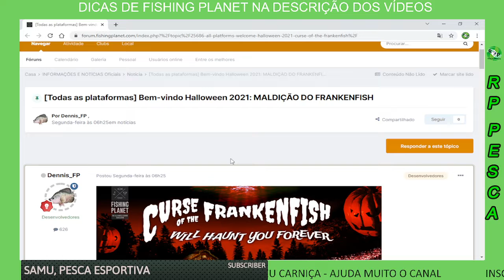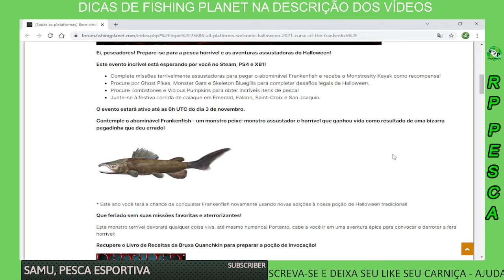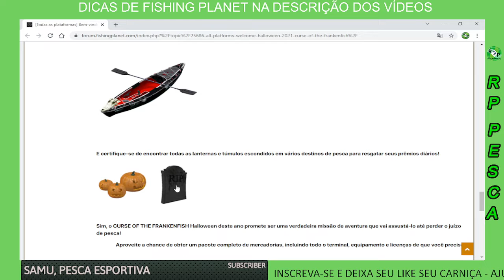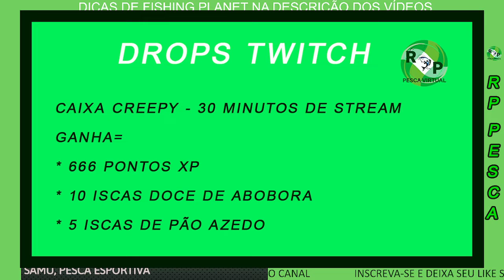HALLOWEEN 2021 - FISHING PLANET - NOVIDADE DE DROPS STEAM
LEMBRE -SE DE VINCULAR SUA CONTA STEAM JUNTO A TWITCH..

AQUI VOCÊ CONHECE SOBRE AS FORMAS DE AJUDAR O CANAL:
*BENEFICIOS DE MEMBROS
*CLUB DE PONTOS
*OS PONTOS DOS COLABORADORES
*DOAÇÕES
*LOJA RP

Transmissões OBS studio

jogos base

Fishing Planet
Russian fishing 4
Carp & Coarsi
Atom Fishing
Thefisher Online

PARCEIRO